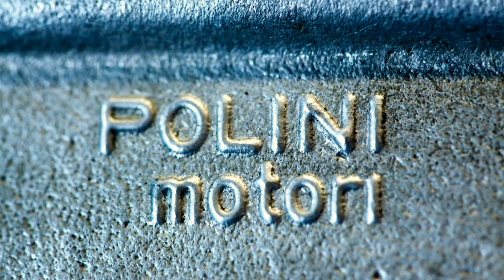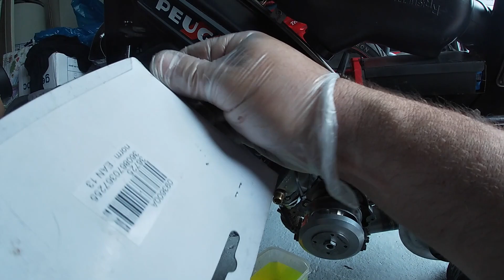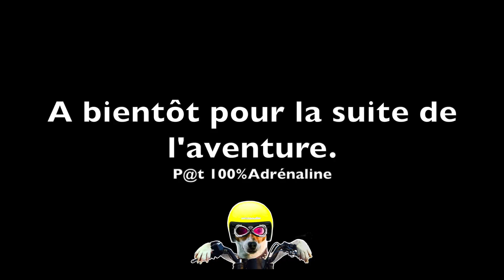réception et installation du pot MR sur ma 103 MVL.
Lien pour contacter MR